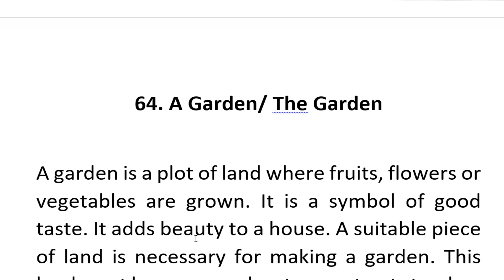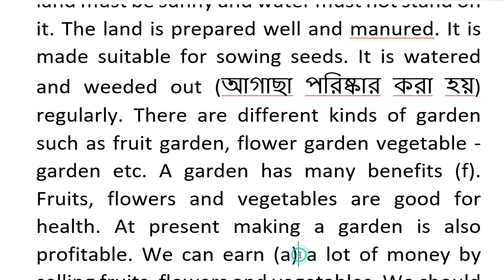Garden short paragraph-- Akinuzzaman Akond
আজকের বিষয় : Garden short paragraph-- Akinuzzaman Akond